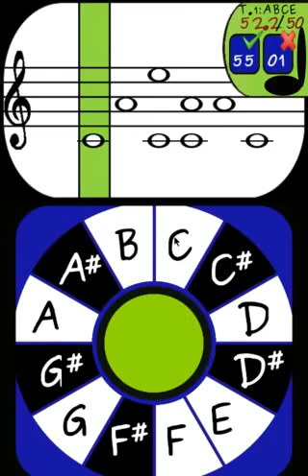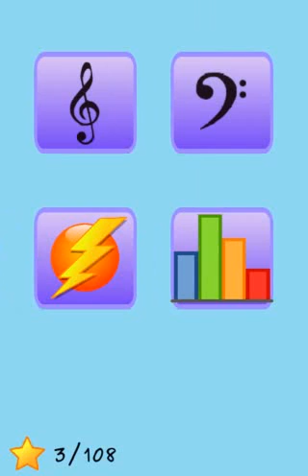Learn to Sight Read Music on Android - Preview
Sight Read Music is a new app on android that incrementally teaches you to read music faster, on any instrument.